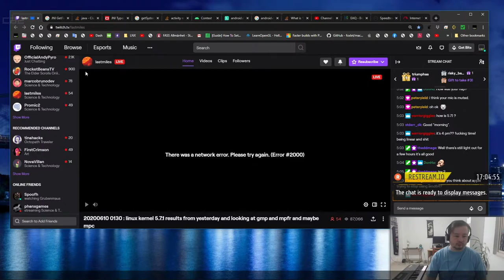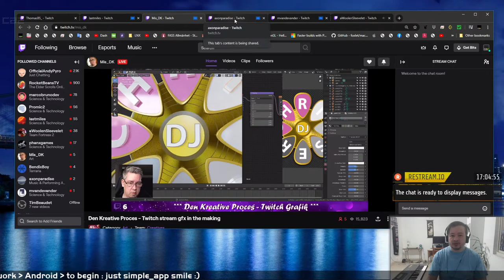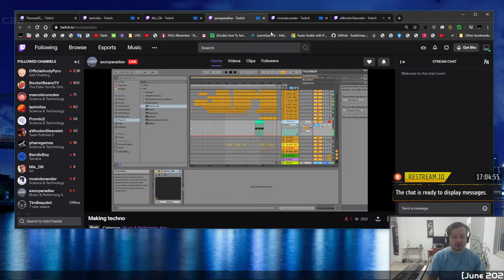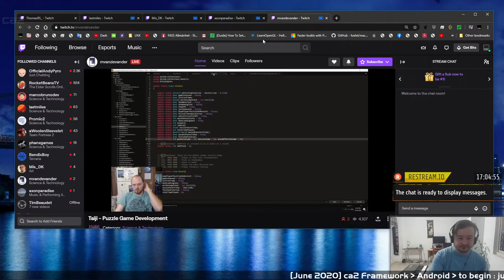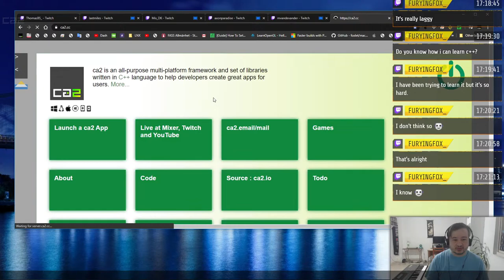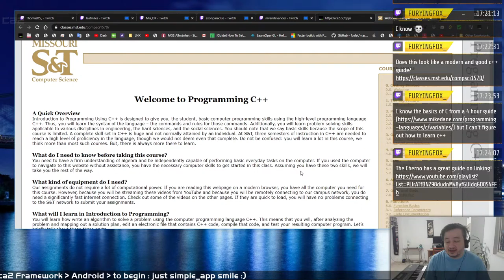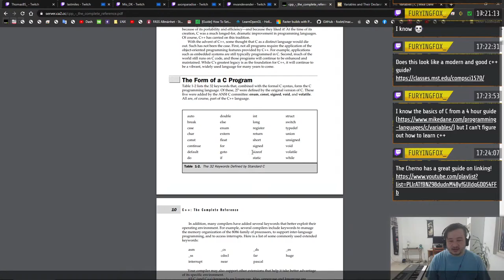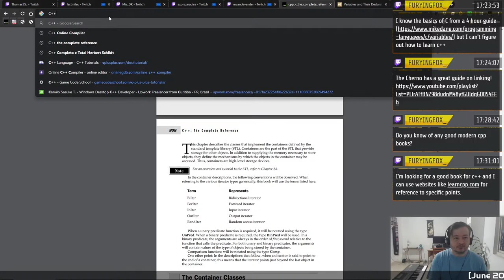ca2 Software Development Live Stream